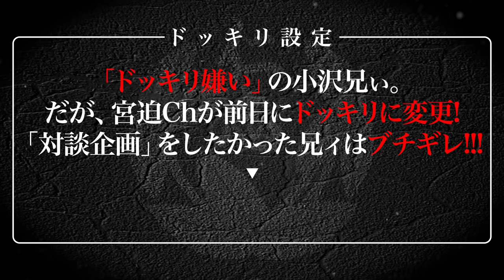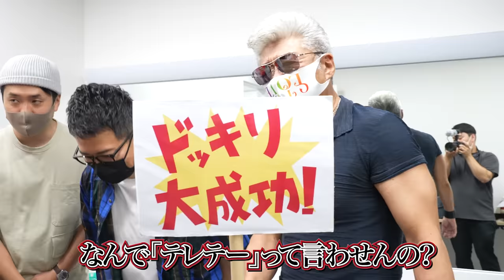【放送事故】調子に乗っている宮迫に小沢がブチギレてヤバい空気に...【ドッキリ】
今回の「笑う小沢と怒れる仁志」は、チャンネル初のコラボ企画！
宮迫博之さんとのコラボになります。
内容はドッキリ（宮迫チャンネルの方でもドッキリ企画です！）。

▼ドッキリの設定
小沢兄ィは「本当は宮迫チャンネルで対談がしたかった」
→「宮迫のせいで企画が変わった」
→「宮迫調子に乗ってやがる」という強引なロジックでキレっぷりを発揮。
※宮迫チャンネルでの仕掛けられ役、「響」のお2人も巻き添えです。

キレまくった小沢兄ィの最終兵器は、、、必見です！

0:15 小沢仁志 楽屋入り
0:38 宮迫チャンネル撮影終了後
2:26 ドッキリスタート
8:21 エンディングトーク
ーーーーーー

▶︎小沢仁志愛用のサングラス9,999(フォーナインズ)

▶︎チャンネルへのご質問、
コラボ、タイアップ依頼等はこちらから